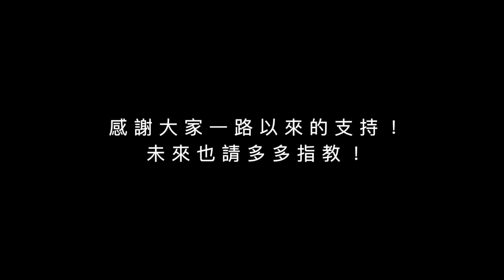我從LOL笑哈哈畢業了！挺音樂的最後一支片！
自從確診之後身體狀態一直沒有很完全的康復
甚至今年初還出車禍被撞（到底是多水逆）
所以才決定在LOL笑哈哈卸去剪輯師及暫停更新挺音樂
但畢竟我還是熱愛音樂的～不想就這樣放棄
所以才會想說把影片會上在個人頻道
這樣除了音樂可以繼續之外
也可以有更多主題跟發展❤
所以還是歡迎來個人頻道或IG找我喔！
一切都會好起來的對吧！